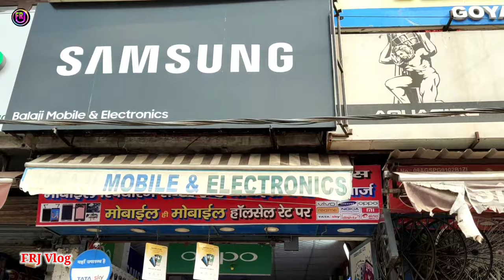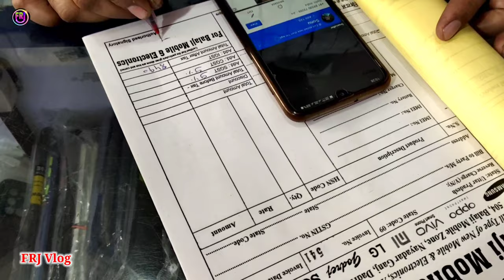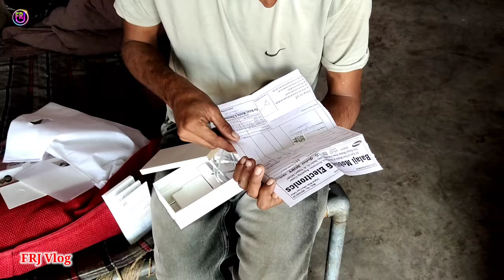Vivo Y1s | 8 Hazar Rs. me best Smartphone | Unboxing My New Phone | FRJ Vlog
Unboxing My New Phone Vivo Y1s smart phone
8000 rs ki range me best Smartphone Unboxing
under 8000 best mobile
2021 best phone
sabse sasta phone konsa hai
Vivo Y1s unboxing and review
Vivo Y1s phone Kesa hai
kya hai features
Vivo Y1s 2GB 32 Gb internal memory
First look and review
Vivo Y1s price
8 se 10 Hazar range me phone
best phone Vivo
best Vivo budget mobile
under 8 Hazar Rs phone 2021
kam keemati me konsa phone khreeden
FRJ Vlog 33
Faheem Rizvi Jarchavi

phone Vlog
mobile Vlog
Vivo mobile Vlog
smartphone video

FRJ Vlog
New video
My New Phone
Jarcha Masti

Dadri Gautam Buddha Nagar
dadri greater Noida India
dadri Uttar Pradesh India